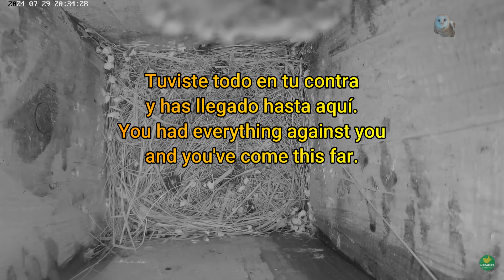The scops owl chick leaves the nest. El polluelo de autillo abandona el nido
Copyright @ Madarles - Live Bird Cams
This video is recorded by courtesy of Madarles - Live Bird Cams
On Madarles - Live Bird Cams you will find bird nests and feeders with webcams.
You can see how different species of birds lay their eggs and how
the hatchlings are growing up. Of course, the most exciting moments
can be seen in the breeding season, but broadcasting is not interrupted
in winter, as some of the birds are using the nesting boxes as
a nightly or daily shelter. In winter we are broadcasting from bird feeders too.

Este vídeo está grabado gracias a la cortesía de Madarles - Live Bird Cams
En Madarles - Live Bird Cams encontrarás nidos de pájaros y comederos con webcams.
Podrá ver cómo diferentes especies de aves ponen sus huevos y cómo
cómo crecen las crías. Por supuesto, los momentos más emocionantes
pueden verse en la época de cría, pero la emisión no se interrumpe
en invierno, ya que algunas de las aves utilizan las cajas nido como
como refugio nocturno o diario.
En invierno también emitimos desde comederos para pájaros.